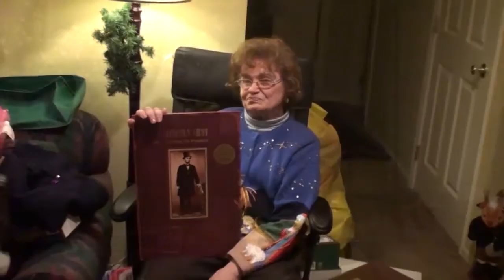Where Do We Go For Christmas 2014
Our family always went to Bob and Joanne's for Christmas Eve, and Bob and Joanne would come to our house on Christmas Day.  Here is a musical tribute to all the years of Christmas joy at the Nestel house.  We love you Bob and Joanne, and Merry Christmas to everyone.